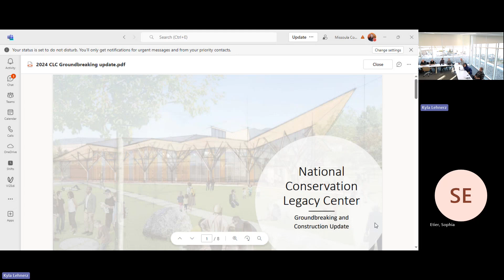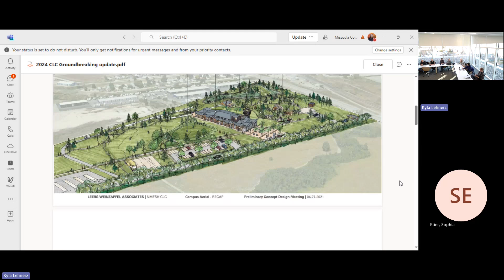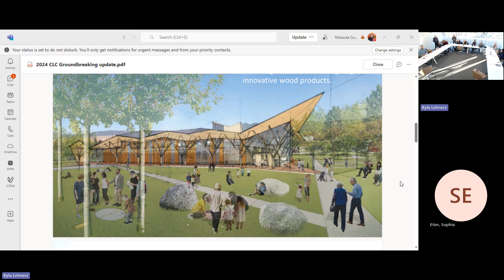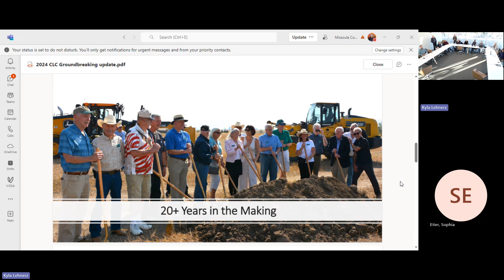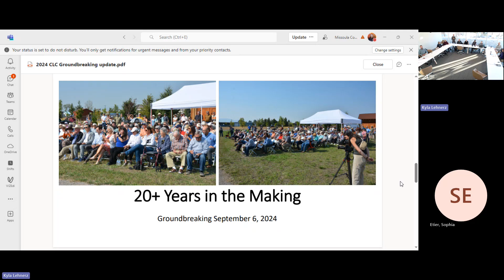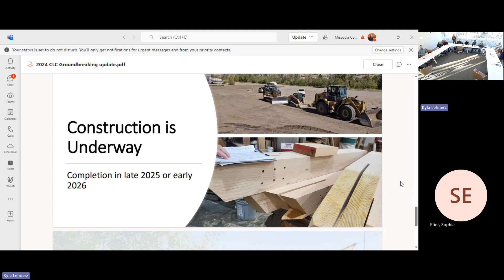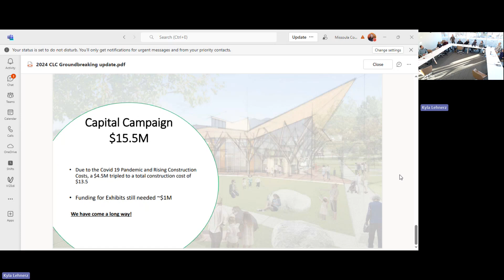Missoula County Heritage Roundtable November 6,2024